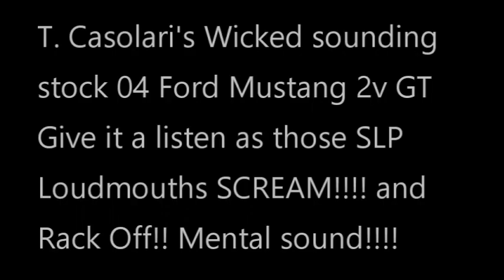04 Mustang GT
Thanks T. Casolari for letting your ride be seen on NoTalkMedia!! This thing produces and absolute awesome sound from those SLP's.